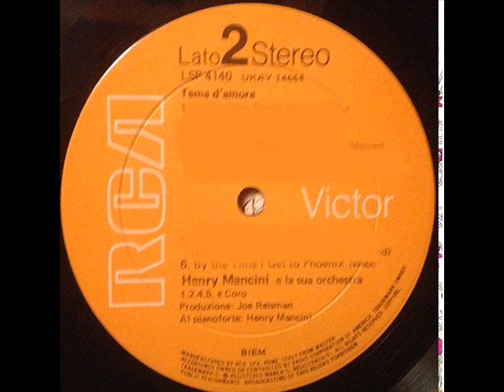Henry Mancini (discogItalia) ‎– Tema D'Amore - ALBUM 1969 - B6 - By The Time I Get To Phoenix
Henry Mancini ‎– Tema D'Amore
Etichetta:
RCA Victor ‎– LSP 4140
Formato:
Vinyl, LP, Album, Stereo
Paese:
Italy
Uscita:
1969
B6 By The Time I Get To Phoenix
Written-By – Webb*
3:18